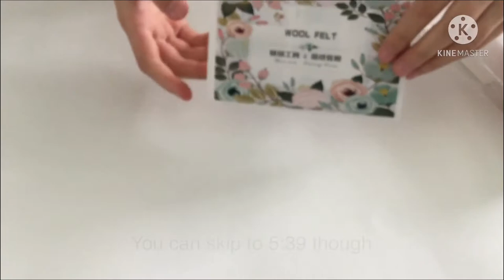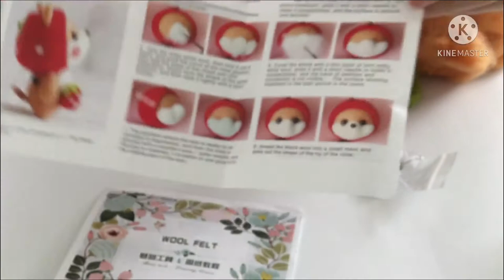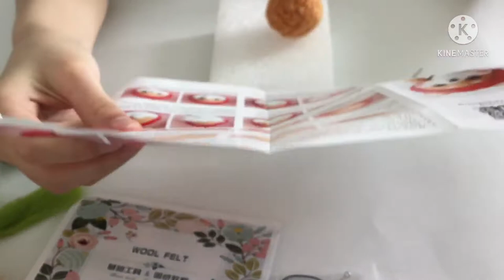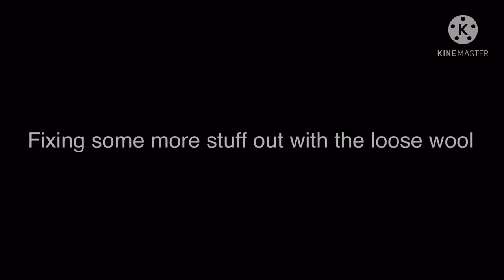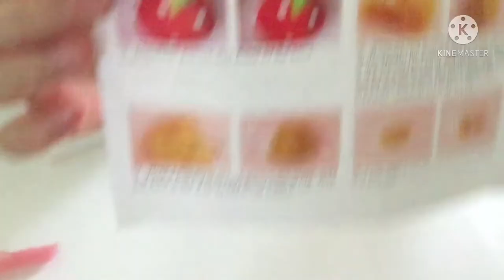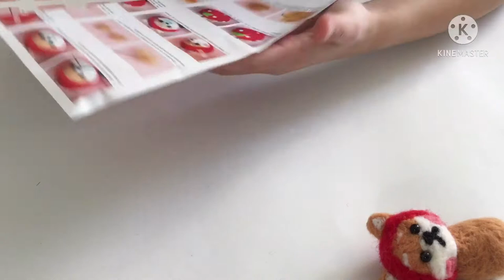|How to make a strawberry shiba inu 🍓| needle felting (asmr)